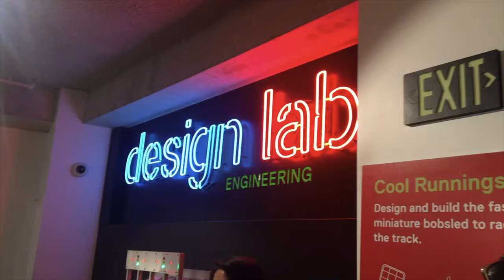MALAKAI’S ADVENTURE | FROST MUSEUM OF SCIENCE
Malakai’s first time going to a museum! He did sleep 50% of the time, but when he was awake he loved it!!